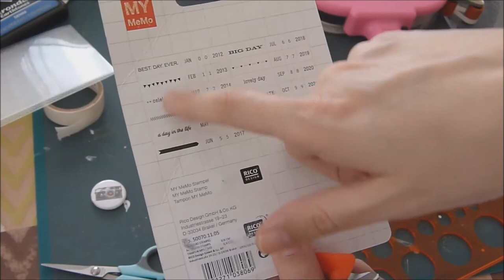Cartes "Tampon dateur"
Deux petites illustrations de ce que l'on peut faire avec un chouette tampon dateur.